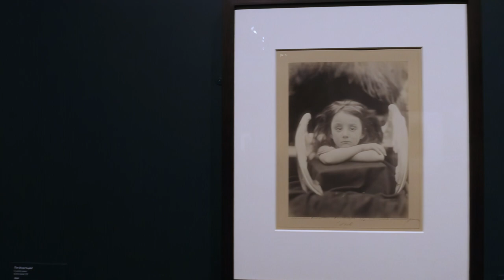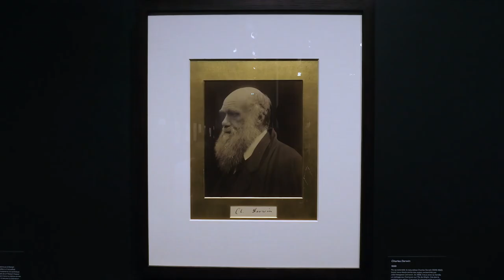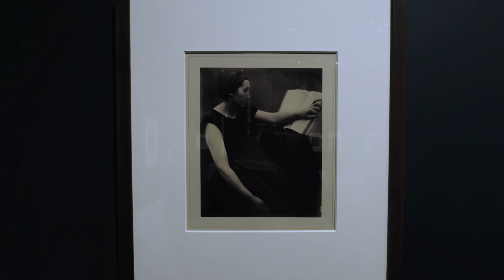Julia Margaret Cameron, Capturer la beauté, Musée du Jeu de Paume - Paris janvier 2024